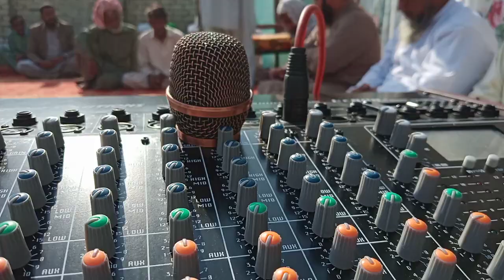قاری اسد دوتیل شریف مہفل